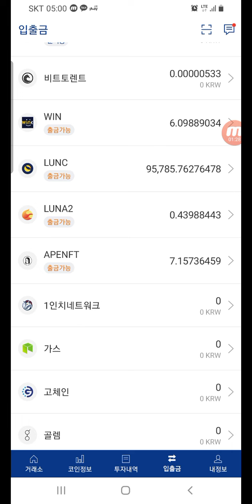비트코인 업비트 루나2 에어드랍 완료 , 1/3에어드랍, 루나클래식 희망은있나